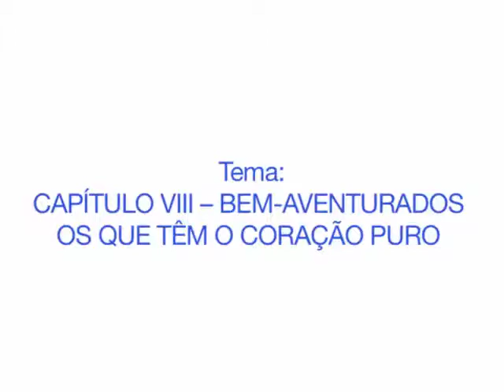BEM-AVENTURADOS OS QUE TÊM O CORAÇÃO PURO - CAP VIII - Palestrante: Ramiro Júnior (21.03.2015)